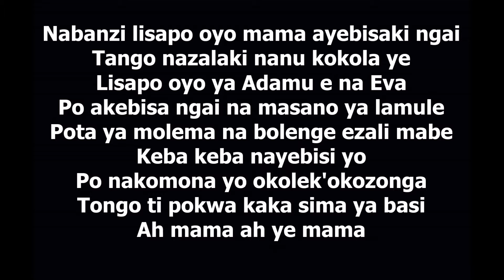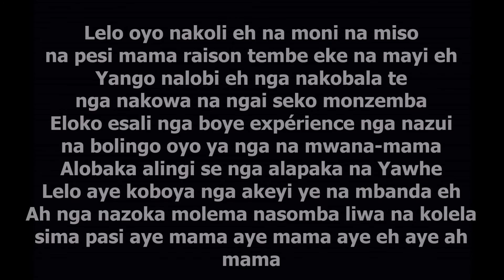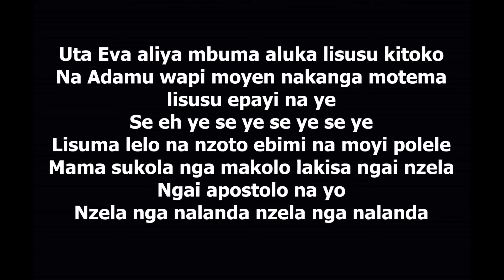Koffi Olomide - Expérience (PAROLES)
Auteur : Koffi Olomide
Album : Henriquet 1987
Je suis Kongo